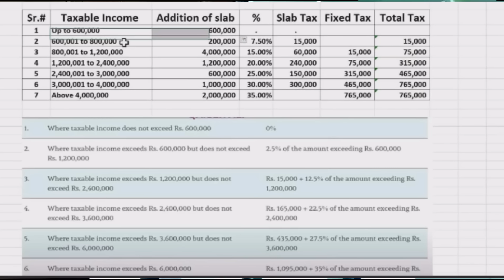FBR imposed Tax on Overseas income Tax on salary Tax Budget FBR Tax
STRICT ACTION against Non Filers | FBR Maloomat | Fbr Assets Inquiry
This video explains about new feature of fbr, federal board of revenue, namely fbr maloomat taxray.
By this system fbr is syncing all the financial and business details of filers and non filers under different heads such as:-